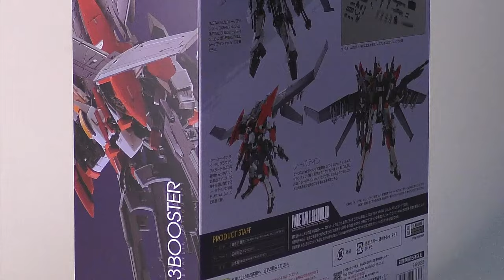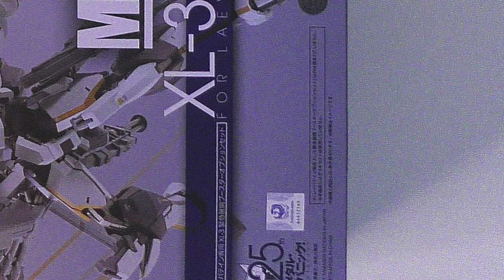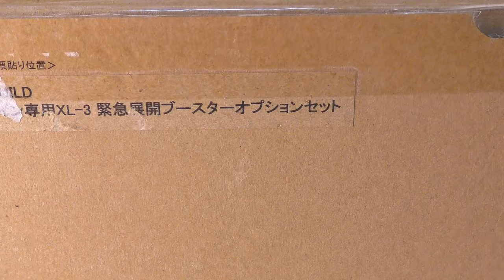METAL BUILD XL-3 Booster for Laevatein option set review // メタルビルド レーバテイン専用XL-3 緊急展開ブースターオプションセット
Помните месяц назад я рассказывала про лимитированную фигурку METAL BUILD Laevatein ~Arbalest reference~ (レーバテイン アーバレストリファレンス), посвященную 25-ти летию франшизы Full Metal Panic (フルメタル・パニック！25周年)? Так вот сегодня этот мех получил просто огромное дополнение в виде летного набора BOOSTER XL-3 (レーバテイン専用XL-3 緊急展開ブースターオプションセット). И само собой, я просто не могла не сделать очередной обзор. Надеюсь получилось интересно ^_^

Данный канал не монетизирован, и все, что тут выложено - делается на моем личном энтузиазме. Так что я буду рада поддержке, в распространении моих видео ))).

Если же хочется поддержать мое творчество более реально:
Все мои хотелки выложены в списке желаний на Amazon.